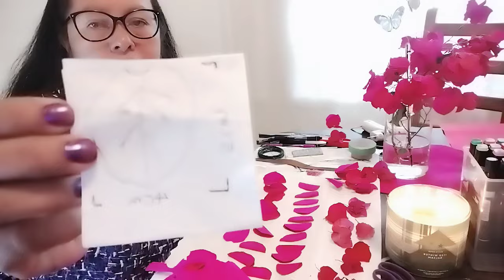Bugambilias De Tela 💐🪡🧵♥️